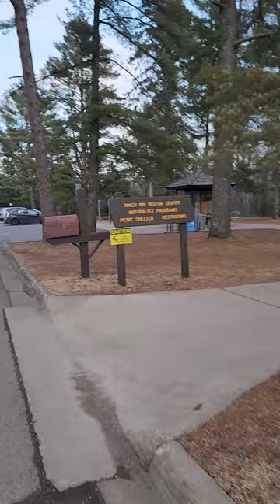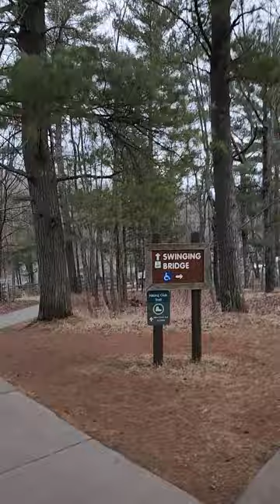Jay Cooke state park